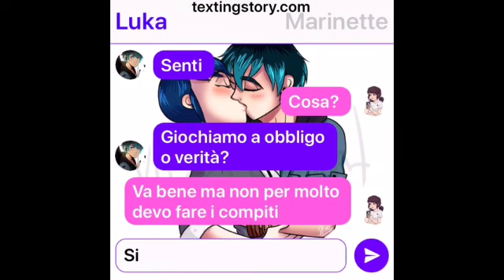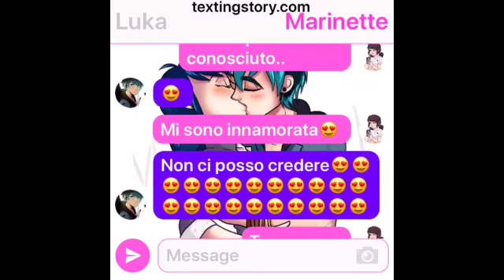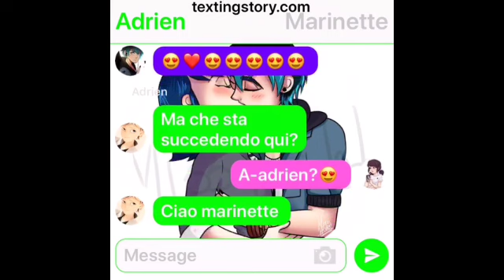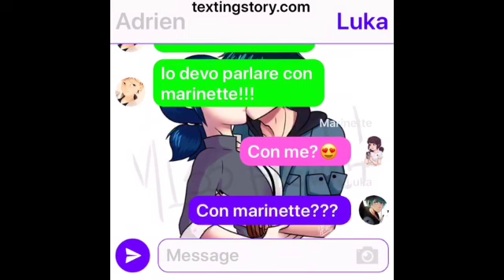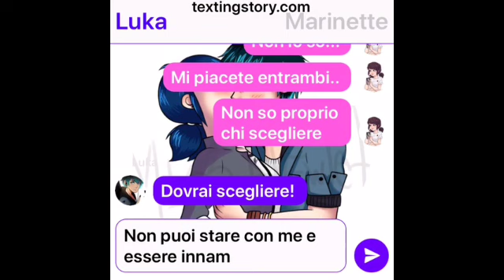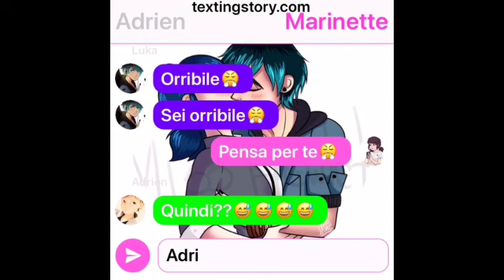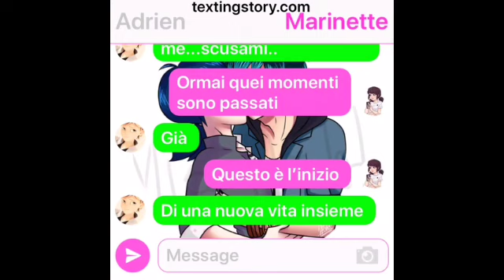|MIRACULOUS|La scelta di Marinette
Non continua😊❤